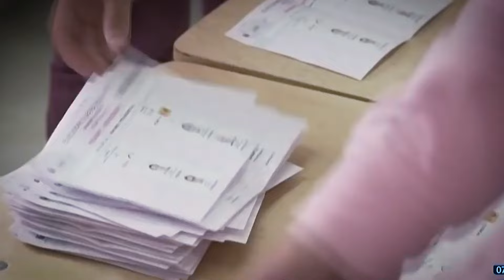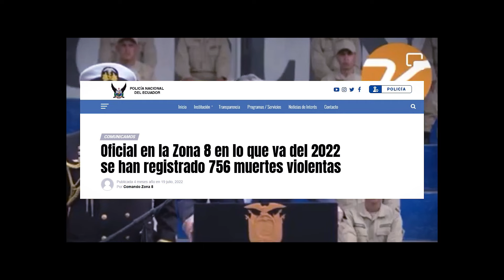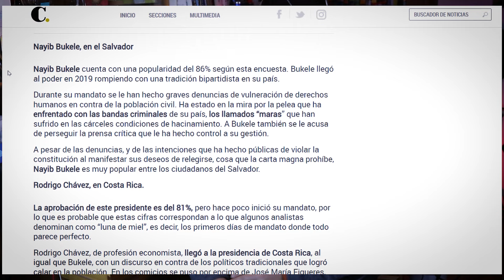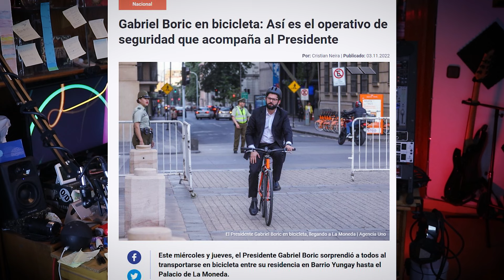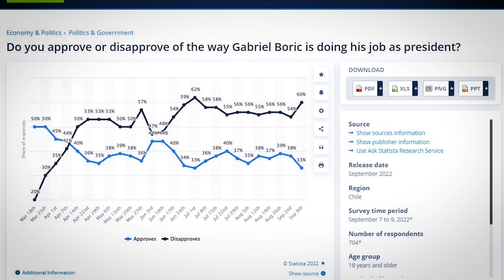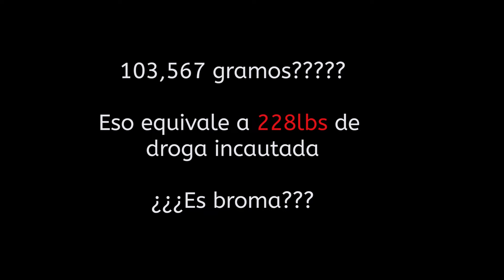Guillermo Lasso a Bukele le hace CASO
Guillermo Lasso criticó a Bukele por su Plan Control Territorial y ahora está haciendo algo parecido. Será capáz Lasso de mantener el rítmo y controlar el crímen en Ecuador? ¿Es cierto que Chile es muy seguro? Te sorprenderá la respuesta.